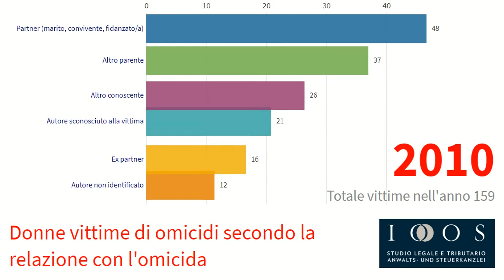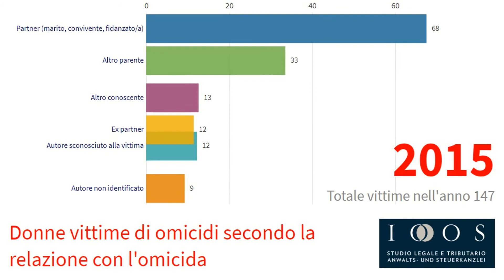Le donne vittime di femminicidio in Italia - Dati dal 2002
In vista del 25 novembre e della Giornata internazionale per l'eliminazione della violenza contro le donne pubblichiamo i dati delle donne vittime di femminicidio in Italia dal 2002 al 2017.

Un dato che mostra ancora una volta quanto sia necessario che le Istituzioni intervengano per migliorare una